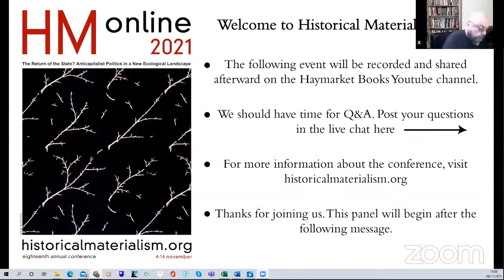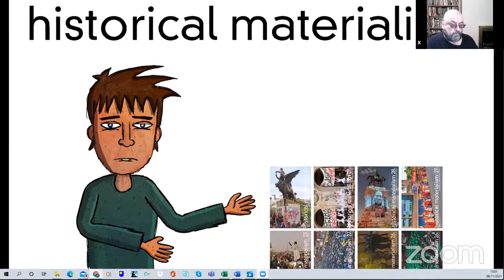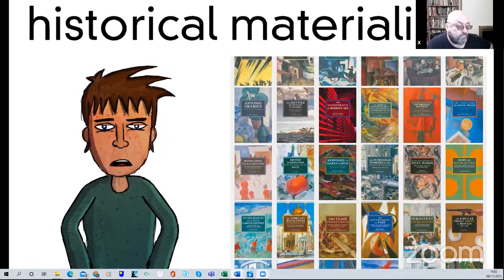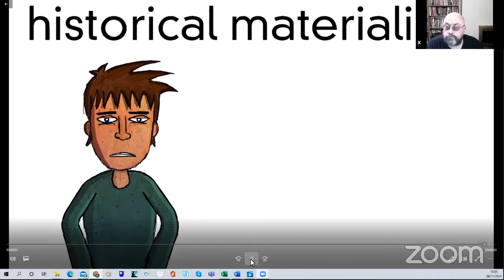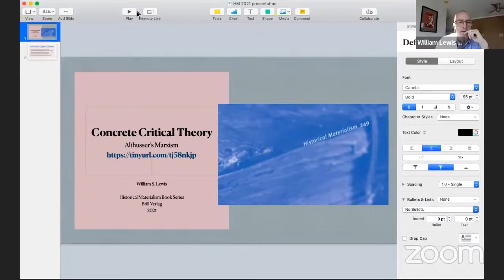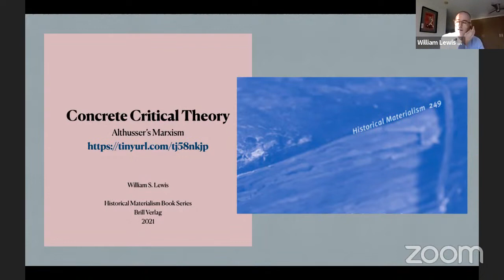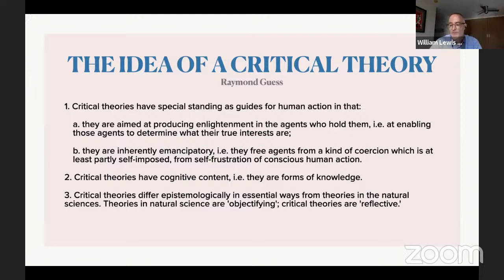Roundtable: Recent Scholarship on Louis Althusser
Join us for this session of HM Online 2021: Roundtable: Recent Scholarship on Louis Althusser

The four presenters will give an overview of their new books. They will then participate in a moderated discussion and be given an opportunity to ask one another questions about their respective works. This will be followed by an open Q&A with attendees for the remaining time.

Concrete Critical Theory: Althusser’s Marxism
William Lewis Skidmore College, USA

Althusser and Contingency
Stefano Pippa, University of Milano Bicocca, Italy

For Theory: Althusser and the Politics of Time
Natalia Romé Universidad de Buenos Aires, Argentina

A Philosophy for Communism: Rethinking Marxism –
Panagiotis Sotiris Hellenic Open University, Greece and Historical Materialism Editorial Board

Chair: Dhruv Jain York University, Canada

While all events for HM Online are free to register,  the organizers ask comrades who are able to please consider making a donation, which would help enormously in covering the costs of putting together this programme of events. Like all left organisations, HM had a very tough period from the beginning of 2020 and our budgets are very stretched and bank balance is sinking all the time, with very little revenue coming in. If you can make a contribution to help keep us afloat, please don’t hesitate!